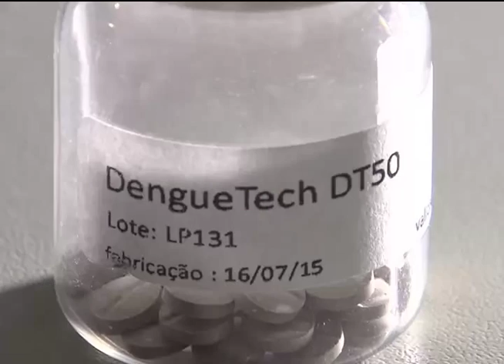Fundação Oswaldo Cruz apresenta larvicida eficiente contra o aedes aegypti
Os testes foram feitos em laboratório.